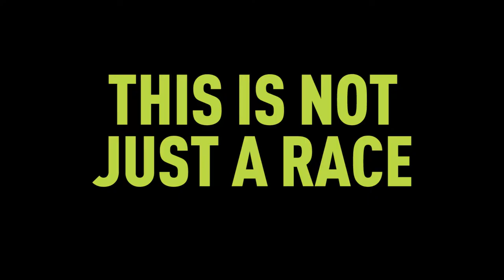Salewa Ironfly teaser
il video promo della prima edizione della Salewa Ironfly che partirà dal lungolago di Lecco il 12 maggio 2018